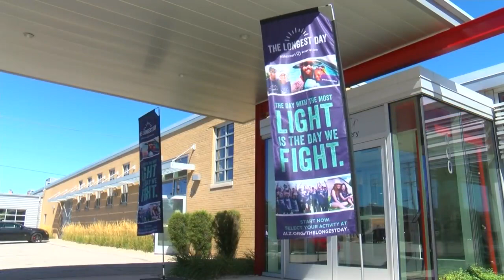'There is hope': Drive to end Alzheimer's hits the streets in Brown Co.